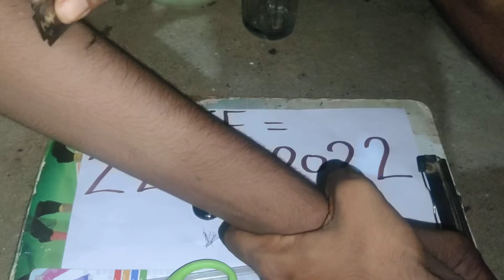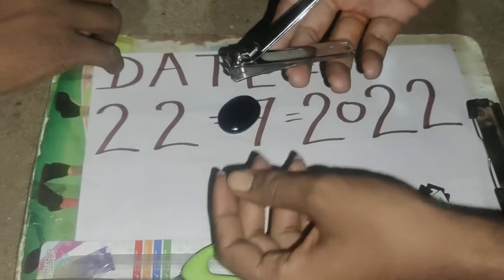Original sulemani stone